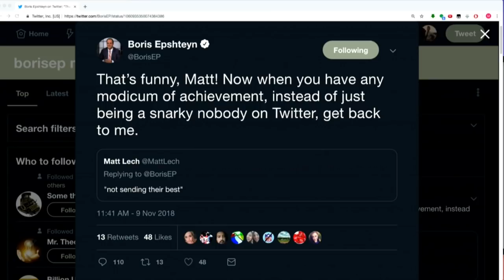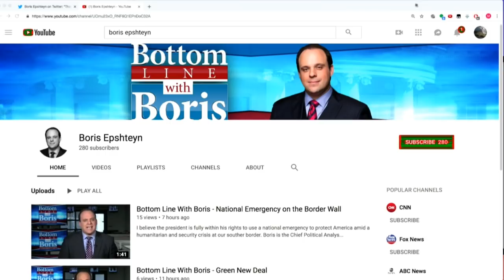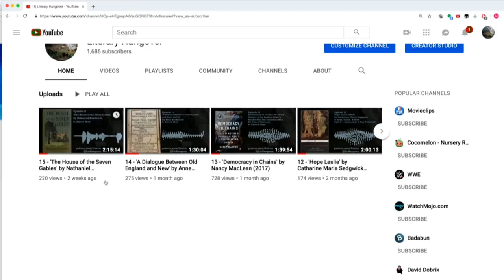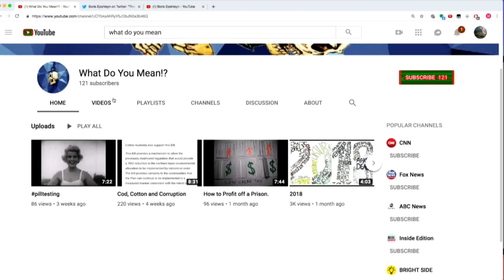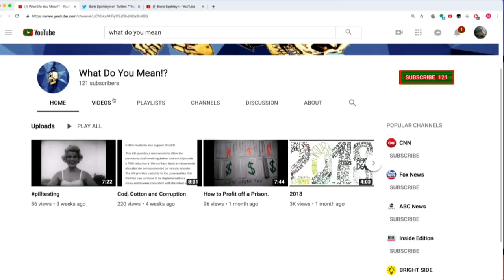Matt Lech Shows Boris Epshteyn What Accomplishment Is. (TMBS 78)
Matt Lech personally puts Boris Epshteyn into the gulag.

This is free content from the weekly edition of TMBS. YouTube has refused to monetize us so far and we need your support to keep creating content of this caliber.